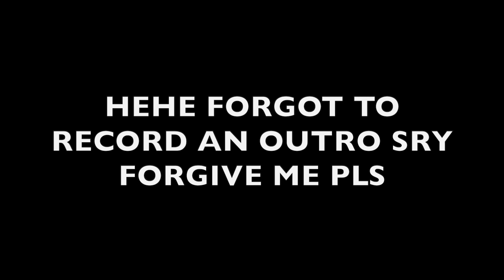We have something to show you..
Rate his swimming out of 10 in the comments!!